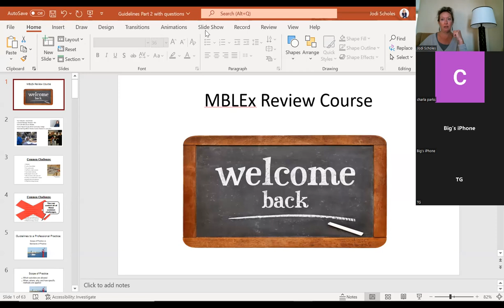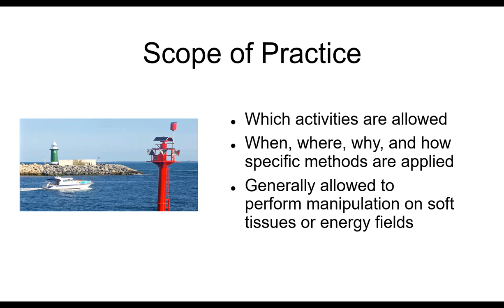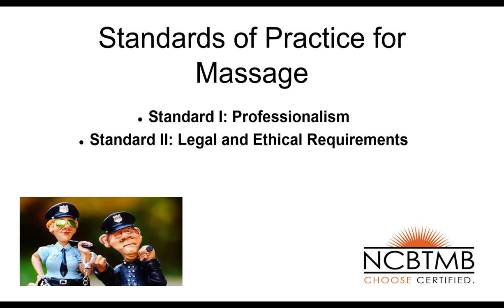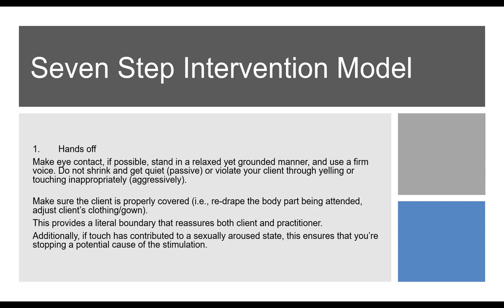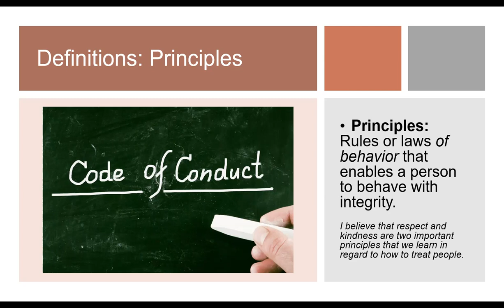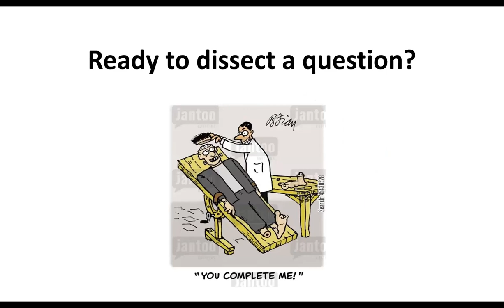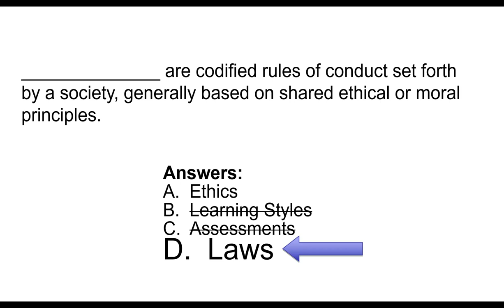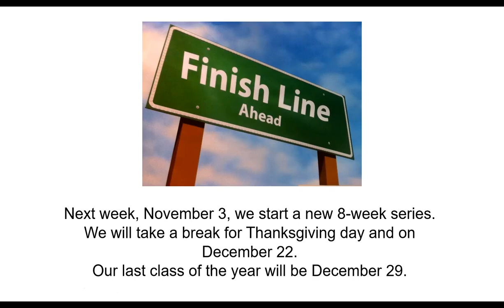MBLEx: Scope of Practice and Standards of Practice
The MBLEx will have 31 questions out of 100 on Guidelines to a Professional Practice.

Today we dig into the Standards of Practice and the Scope of Practice. We dissect questions using the strategy of identifying the DISTRACTORS that all the test question answers have. Yes. the people who write the questions/answers for the test intentionally put distractors in the answers. Which is nuts, but true. You are looking for the BEST answer, not just a correct answer.

Enjoy the learning :-)

If this type of class works for you, consider joining the community of massage school graduates from all over the country as we study and learn together.
We meet weekly on Thursdays at 12:00 Eastern